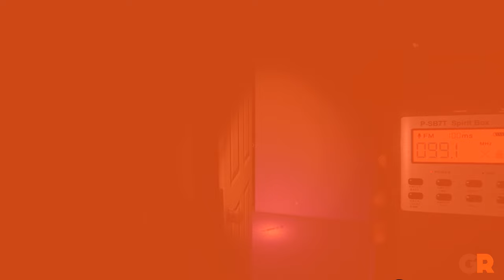The Best Cooperative Games Perfect For Date Nights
The video game industry has always been a great way for friends and family members to spend some valuable time together - even more so since the invention of online gaming - which has allowed people living apart to continue to have fun together. Thankfully, there are hundreds of amazing co-op games that people can play with their friends and partners. A few of these games are great for building relationships, and they make amazing long-distance date-night ideas. They're fun, they're exciting, and a lot of them have a great storyline to follow.

Writers – Emma Majoros and Amy Cowley
Video created and voiced by - Geoffrey Martin